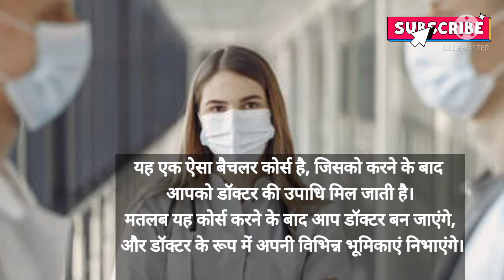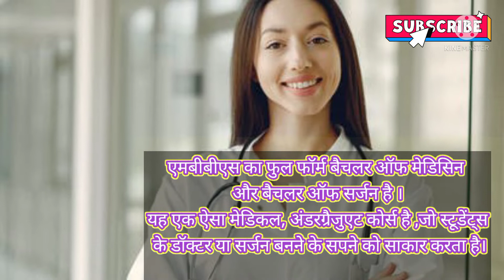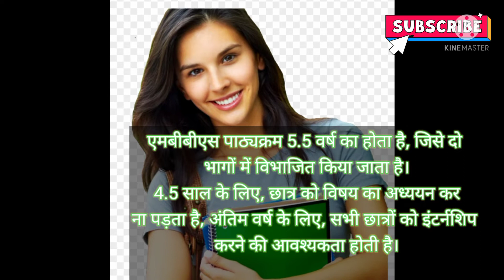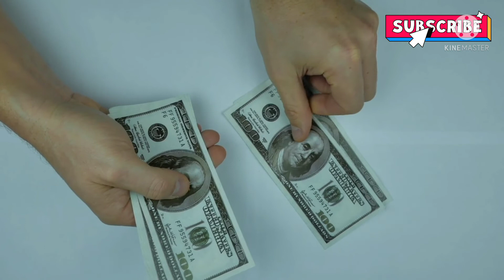MBBS Course कितने साल का होता हैं? ll MBBS Course All Details In Hindi? ll#mbbs_course_details_hindi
Your Quarries:-��

एमबीबीएस प्राइवेट कॉलेज फीस

AIIMS MBBS Fees

एमबीबीएस वेतन

रसिया मेडिकल कॉलेज फीस

एमबीबीएस का कोर्स कितने साल का होता है

मेडिकल कॉलेज में एडमिशन कैसे होता है

Minimum fees for MBBS in India in government College

न्यूनतम अंक एमबीबीएस में दाखिला पाने के लिए